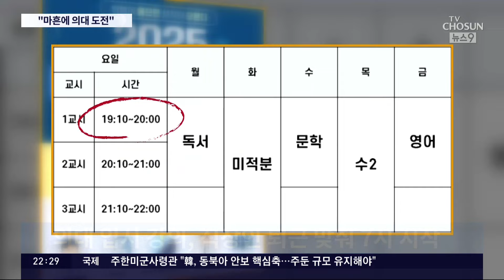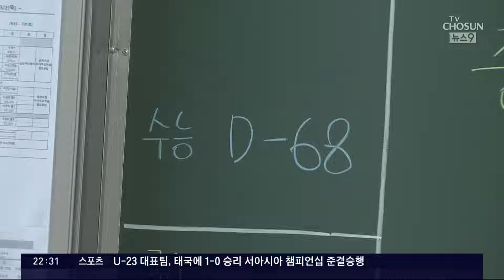"나이 마흔에 의대생 도전"…의대입시학원에 직장인 발길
이같은 갈등에도 의대 진학 열풍은 뜨겁습니다. 3, 40대 직장인까지 입시학원 에 몰릴 정도입니다. 이들이 왜 도전하는지는 어느 정도 가늠이 되실텐데요, 그럼 이들의 도전이 성공으로 이어질 수 있을지, 입시 전문가에게 물었습니다.

황민지 기자입니다.